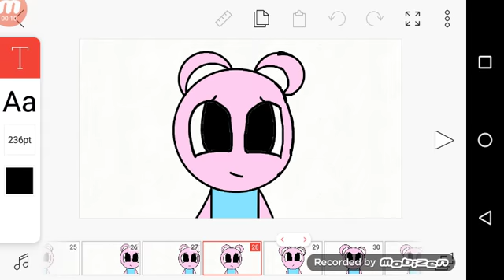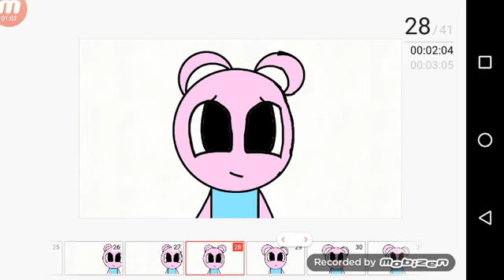Sorry I have to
So sad ok if you want to skip it's okay